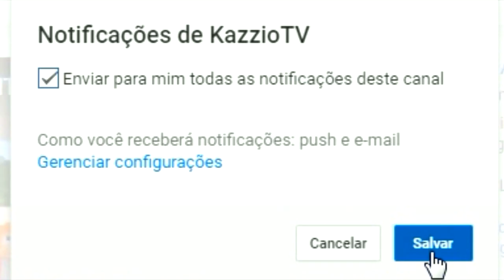Minecraft LUCKY PIXELMON - GIRATINA vs CELEBI e RAIKOU ! A VIRADA MAIS ÉPICA DE TODAS !!